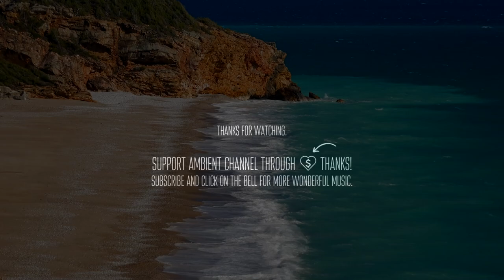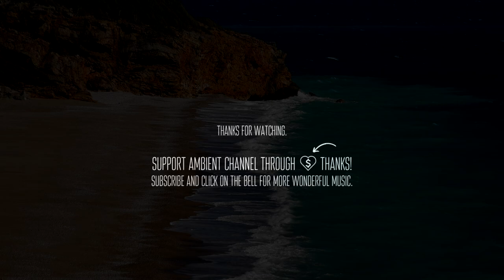Christopher Galovan - Dependent